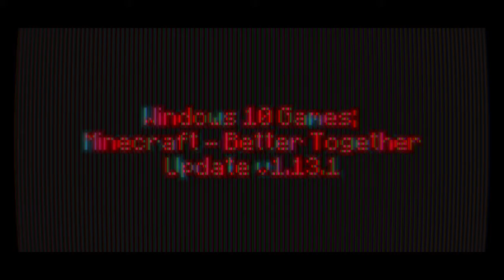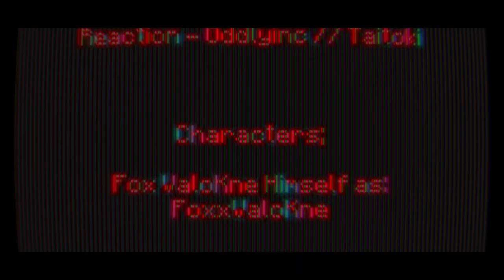Windows 10 Games SP; Minecraft Week 1 Hundred 13 Day 785 - Night 785 | -)Year III)- | BTU - V1.13.1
-=-=-= *Front-Note; =-=-=-

[]p (oo).] -[ Week CXIII starts heah in mah -)Extended)- 365-ish day Minecraft Venture teh nowhere ]

[]/ (oo)\] -[ -)I_unno;picksumthin?)- Buns ]

-[ None used ]

-=-=-= Artwork; =-=-=-

-[ MC10 BTU - Ep.784, or Day 784 Night 784 ]
-[ MC10 BTU - Ep.783, or Day 783 Night 783 ]
-[ MC10 BTU - Ep.782, or Day 782 Night 782 ]
-[ MC10 BTU - Ep.781, or Day 781 Night 781 ]

*Side-Note;
Need a Hamwich heah []. (oo)q]